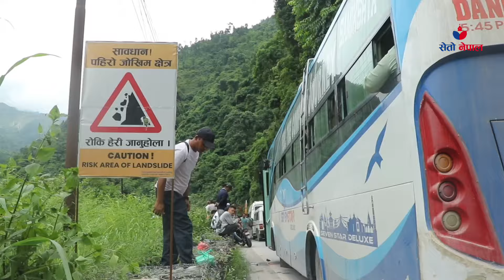मुग्लिङ काठमाडौं राजमार्गमा भव्य पहिरो खस्यो । पहिरो पन्छाउन पाँच घण्टा लाग्यो ।